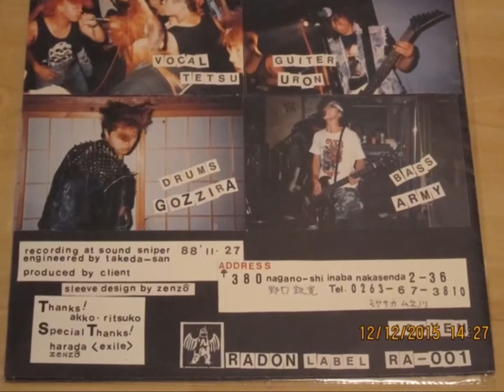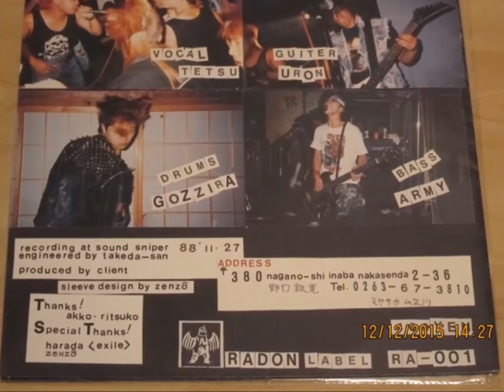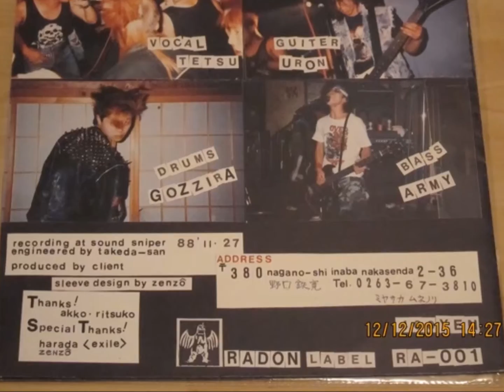Client "フルアス"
8" Flexi